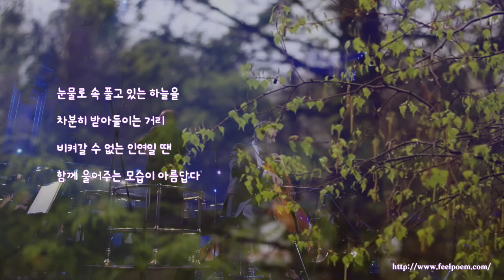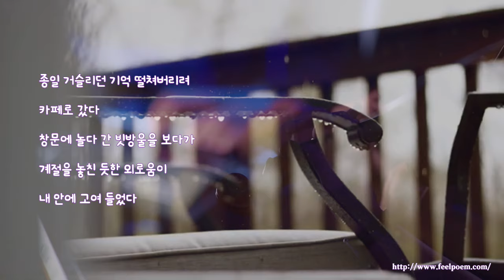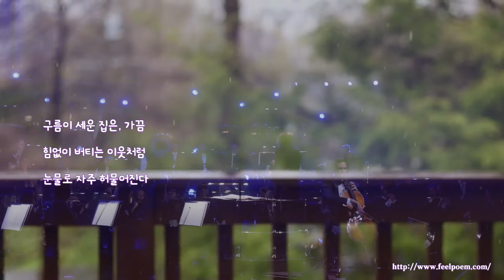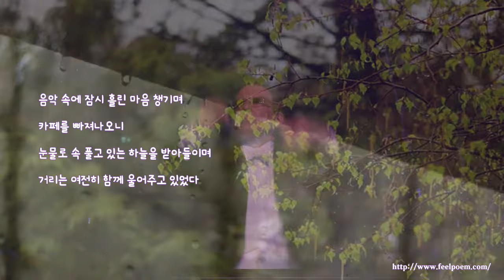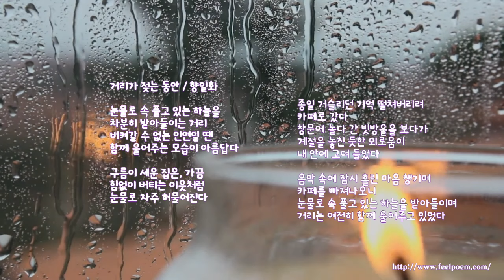거리가 젖는 동안 / 향일화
눈물로 속 풀고 있는 하늘을
차분히 받아들이는 거리
비켜갈 수 없는 인연일 땐
함께 울어주는 모습이 아름답다

구름이 세운 집은, 가끔
힘없이 버티는 이웃처럼
눈물로 자주 허물어진다

종일 거슬리던 기억 떨쳐버리려
카페로 갔다
창문에 놀다 간 빗방울을 보다가
계절을 놓친 듯한 외로움이
내 안에 고여 들었다

음악 속에 잠시 흘린 마음 챙기며
카페를 빠져나오니
눈물로 속 풀고 있는 하늘을 받아들이며
거리는 여전히 함께 울어주고 있었다

HAUSER - Kiss the Rain